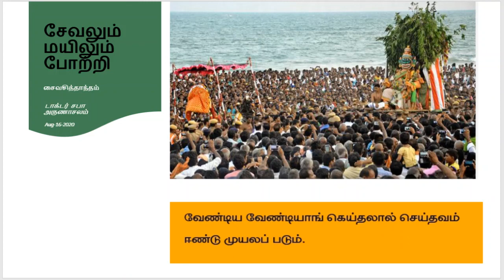சேவலும் மயிலும் போற்றி | சைவசித்தாந்தம்டாக்டர் சபா அருணாசலம் | Aug-16-2020